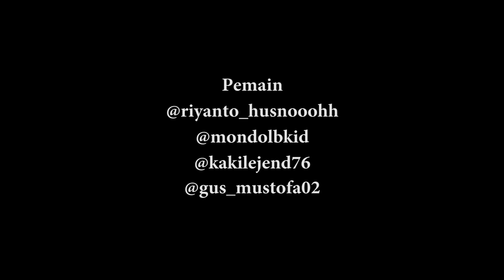KOSING #72 | KOMEDI SINGKAT | BOCAH GEDE OMONGANE